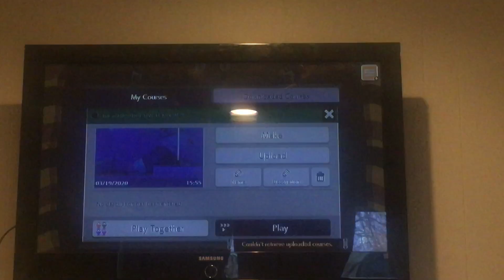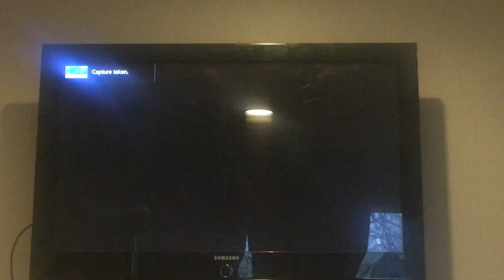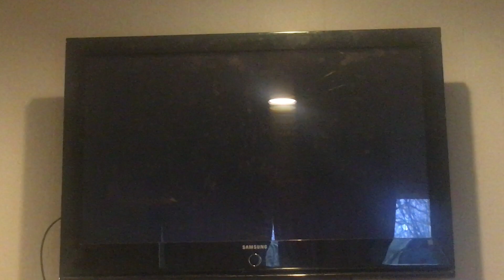Super Mario maker 2 interesting levels 2